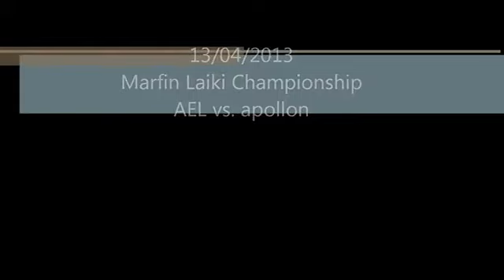AEL 2 1 apollon HIGHLIGHTS